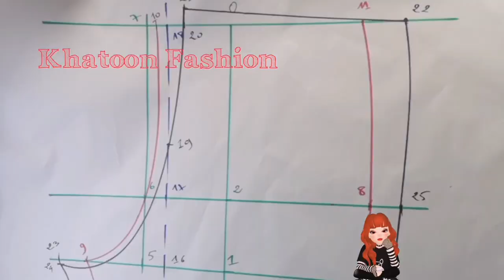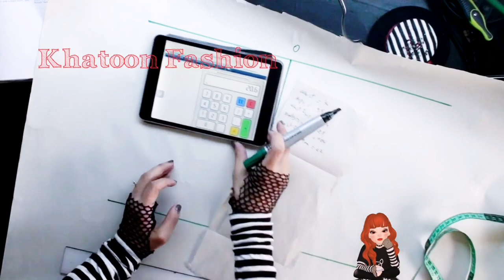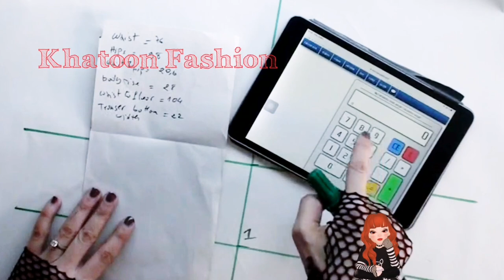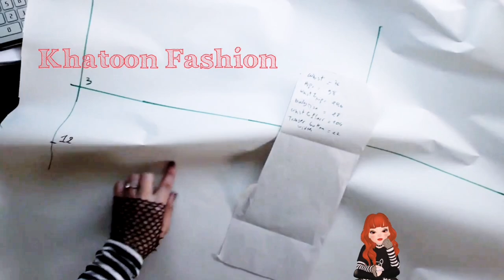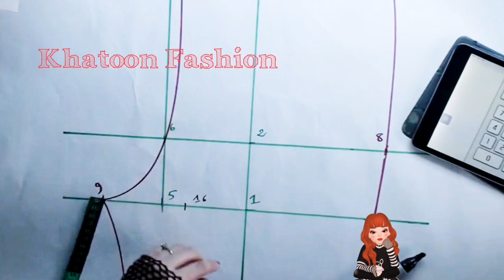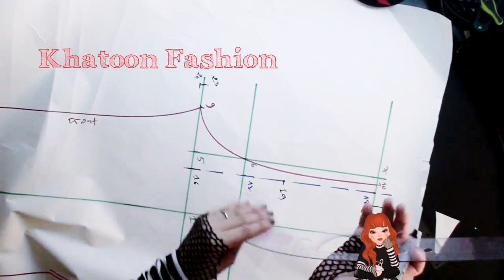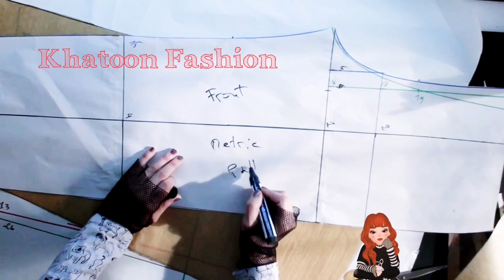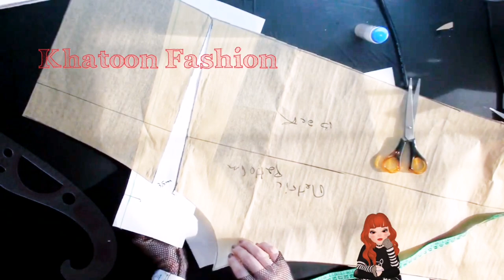كيفية رسم باترون الأساس خاص بالبنطلون الرياضي مع التفصيل و الخياطة